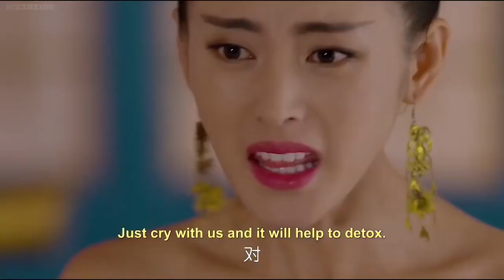皇后擔心九王連累自己，立馬服軟跟冰山皇上撒嬌求情，淚眼汪汪看的皇上好心疼，竟什麼都答應她EP26-1Chinese Drama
✨TZFSZJ ep30
【劇情簡介】花花公子張鵬為躲避前女友們的圍堵，意外落水。醒來後，發現自己穿越到古代太子妃——張芃芃的身上。獵女無數的張鵬無法接受這個事實，可也無法改變。張芃芃一方面對太子后宮的三千佳麗垂涎三尺，一方面又不得不學習如何在后宮自處。最讓她頭疼的是作為太子妃，不得不去討好太子齊晟。如今，有著“男人心、女人身”的張芃芃將開啟一段從一名默默無聞的太子妃升職為眾人擁護的皇太后之路。
【播放列表】太子妃升职记-Go Princess Go：男穿女上演颠覆虐恋：